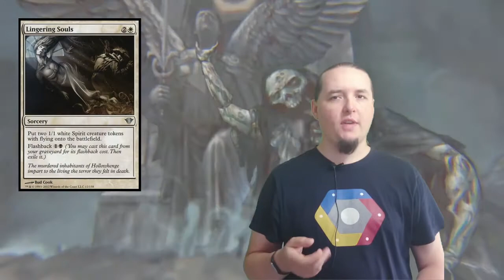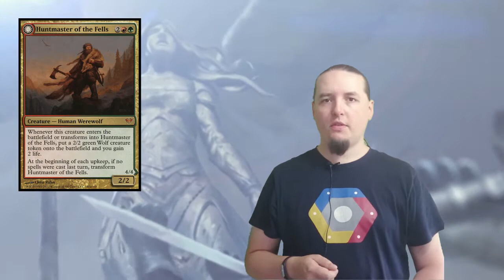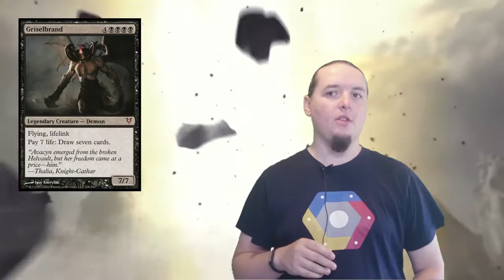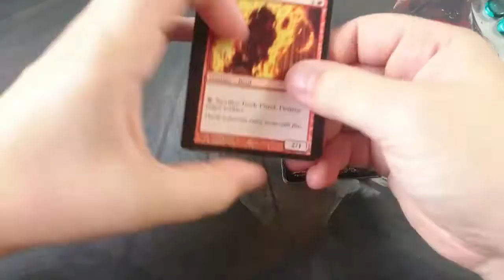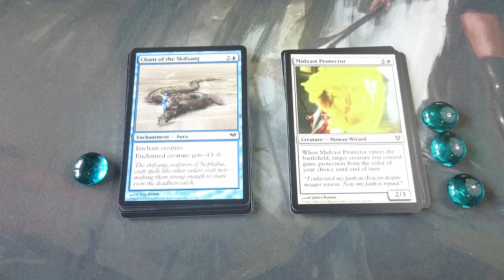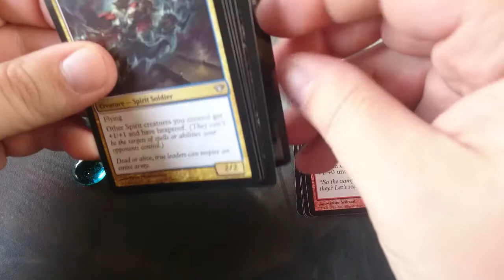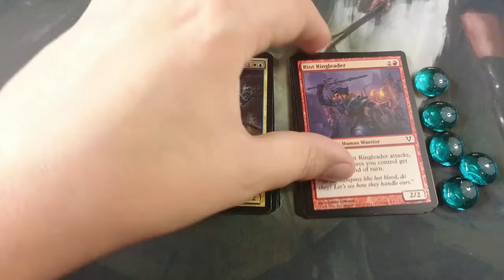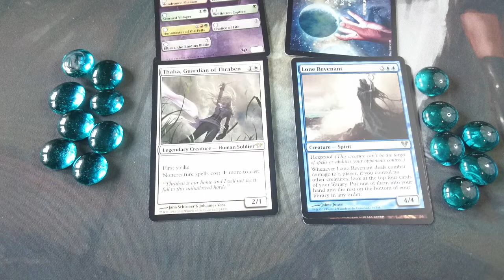MTG Pack Wars EP 08 - Dark Ascension vs Avacyn Restored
W tym odcinku poza próbą nowej formuły - Dark Ascension vs Avacyn Restored.

Muzyka:
Radek Chwieralski - The Power of Team